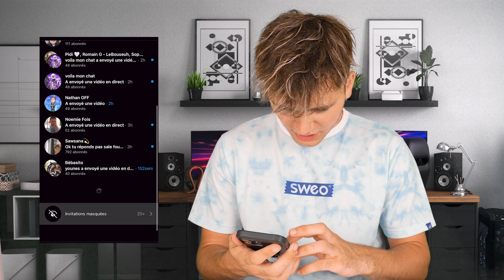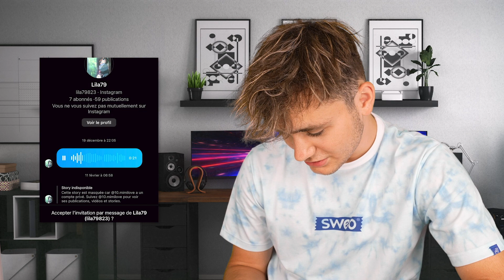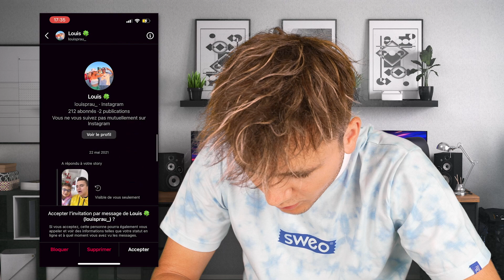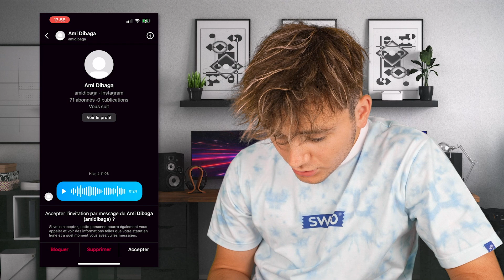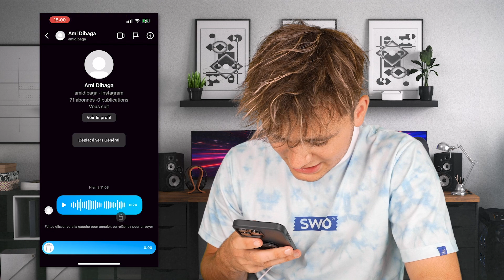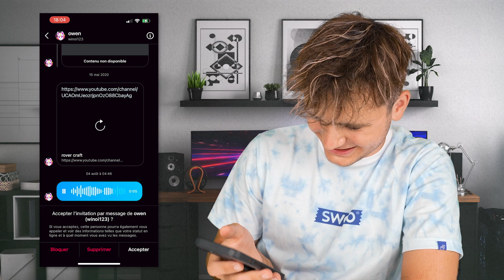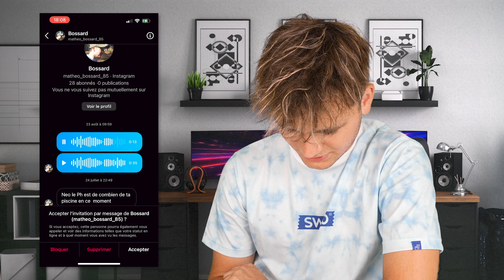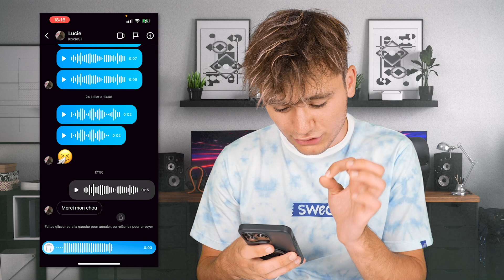J'écoute vos messages vocaux sur Instagram (vous êtes des fous mdr)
Y'a des grosses pépites vous allez voir ! 😂 (pas de chocolat)
Bonne vidéo ! 😁